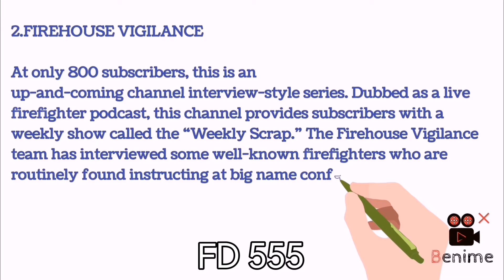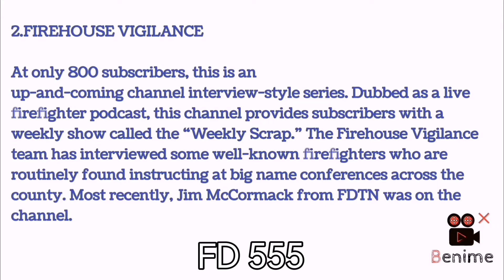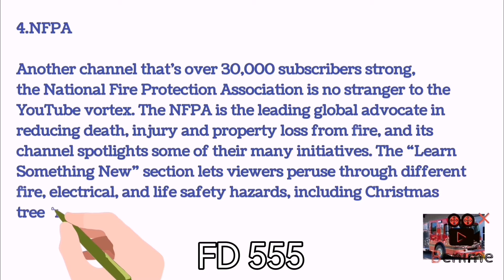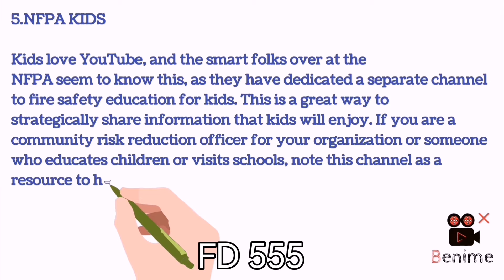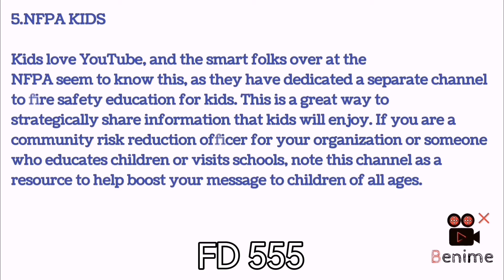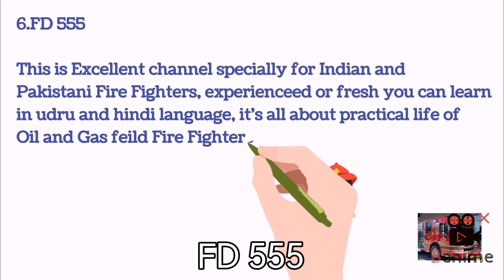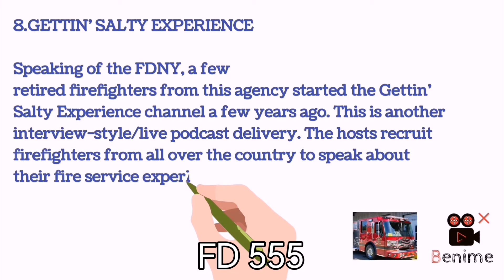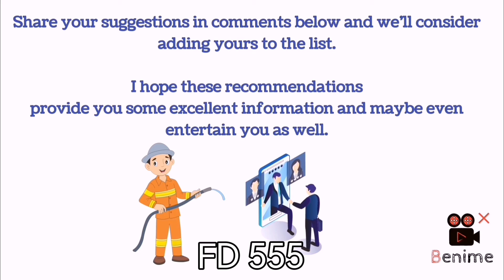Best Fire Safety channels |Youtube channels That will make you a smarter firefighter